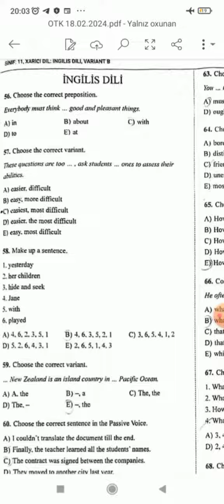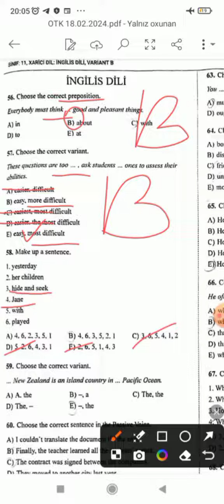OTK sınaq. İngilis dili (18.02.2024). Şəhla Səmədova